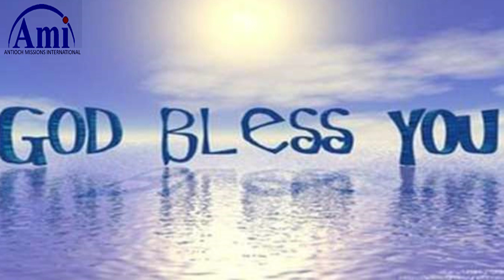"परमेश्वरले हाम्रो परिक्षा गर्नुहुन्न" Preaching by Ps. Joel Kafle (08.03.2020)